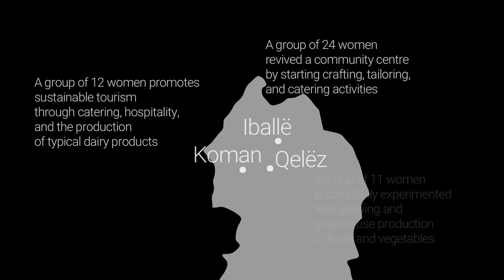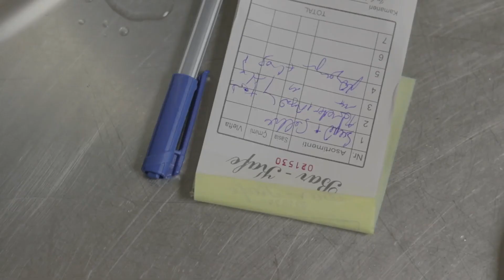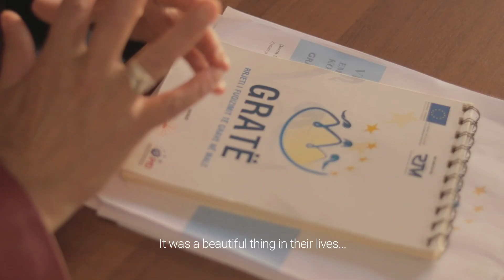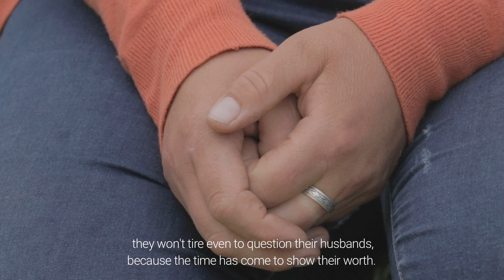WE, WOMEN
For 3 years, the WOMEN project has supported groups of women in mountain areas of northern Albania. It has helped them implement their entrepreneural ideas, it has given them a future of hope.

The program has been implemented by "RTM Volontari nel mondo" in partnership with “Qendra e Gruas Hapa të Lehtë”, Partnership For Development Foundation (PfD) and Albania News as media partner and with the financial support of Europen Union, Fondazione Cassa di Risparmio di Modena, Modena Municipality and Chiesa Valdese.

Reportage: Francesco Martino
Camera: Ivo Danchev
Editing: Davide Sighele
Translations: Marsilda Xhaferi and Irene Dioli